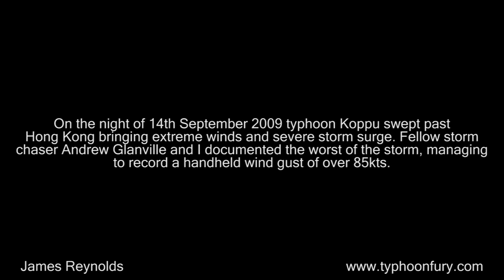Typhoon Koppu Blasts Hong Kong - James Reynolds Insane Storm Chaser Footage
or email James (at) EarthUncut (dot) TV

On the evening of 14th September 2009 typhoon Koppu passed to the south of Hong Kong bringing extreme winds and pounding storm surge.  Fellow storm chaser Andrew Glanville and I recorded a wind gust of 98mph and filmed winds well in excess of 100mph.

Copyright James Reynolds - not to be used without my permission.